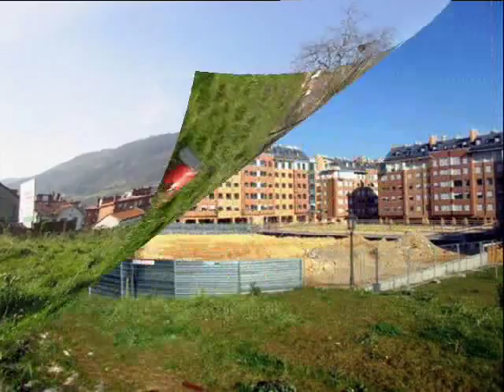Dick Contino - "Amapola"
Fotografías de Oviedo capital del Principado de Asturias